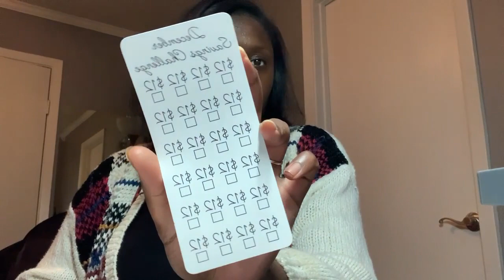Masquerade Ball - Vlogmas Day 6